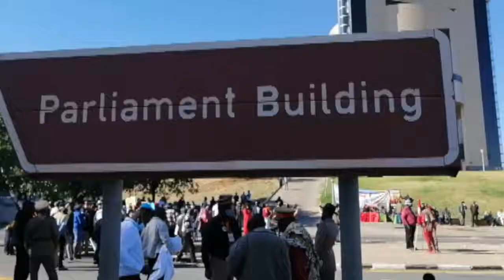Political parties meet to discuss Genocide deal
Leaders of several political groups convened to debate the Genocide agreement, with the Landless People’s Movement (LPM) leader Bernadus Swartbooi declaring that it may be time to take up arms. The Secretary-General of the Popular Democratic Movement (PDM) however emphasized that his party never approved the Genocide Agreement. On the other hand, Dr. Panduleni Itula, President of the Independent Patriotic for Change, stated that when the IPC takes over the government, they will prioritize the Genocide crisis, while the NUDO President Ester Muinjangue explained the Herero and Nama Genocide history connection.